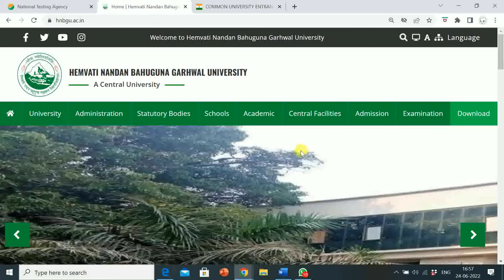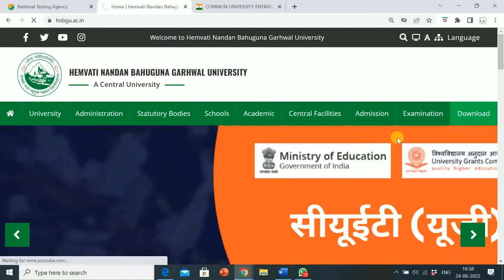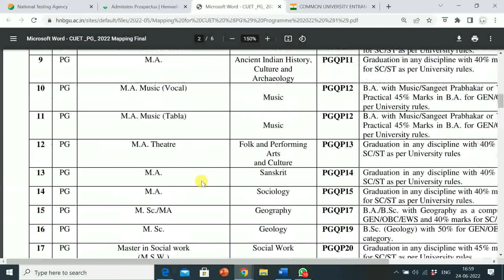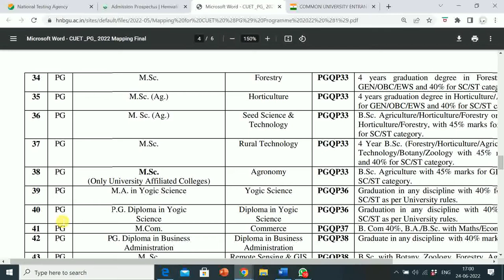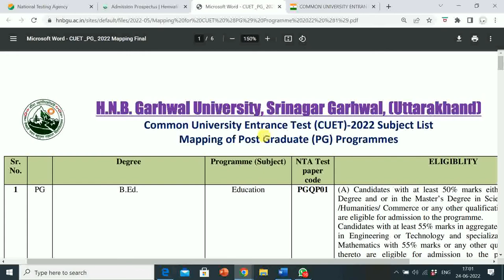H.N.B. GARHWAL UNIVERSITY UTTARAKHAND | ADMISSIONS 2022 -23 FOR MA YOGA & PG DIPLOMA IN YOGA BY CUET